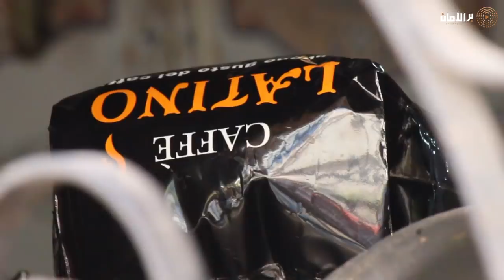من الجبل الأحمر: خلي نعيشوا ! نحنا موتى بالحياة...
قبيل الانتخابات... الكلمة لجبل الأحمر
أول قرار كرئيس؟ « المنازه والنصر نمشيوا نسكنوا فيها خلي نعيشوا شوية ونجيبوهم هوما في الجبل الأحمر. الي لاباس عليهم جيبهم لهنا والفقراء نمشوا للحووم الراقية خلي نشوفهم كيفاش عايشين. »